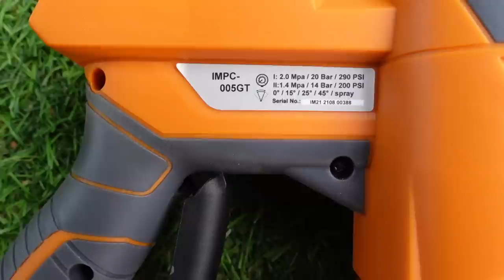"ล้างรถด้วยน้ำถังเดียว" รีวิวเครื่องฉีดน้ำไร้สาย IMAX IMPC 005 GT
อยากล้างรถ ผมแนะนำเครื่องฉีดน้ำแรงดันสูง  เพราะช่วยประหยัดน้ำ ล้างรถได้โดยไม่ทำให้รถเป็นรอย แต่บางคนอยู่คอนโด ไม่มีจุดล้างรถ ต้องหิ้วน้ำไปทีละถัง ไม่ก็ไปเสียเงินให้ร้านล้างรถ เดือนละหลายร้อย ประหยัดได้ด้วย เครื่องฉีดน้ำแรงดันสูงแบบไร้สาย IMPC 005 GT ผมลองล้างรถทั้งคันใช้น้ำแค่ถังเดียว ประหยัดน้ำ ประหยัดแรง
เครื่องเหมาะสำหรับล้างรถ ล้างแอร์ รดน้ำต้นไม้ ไม่เหมาะกับการล้างพื้นที่เป็นคราบสกปรกมากๆ

ปล่อยใจไปกับ โปร Lazada 12.12 นี้
เครื่องฉีดน้ำไร้สาย IMAX ราคา สุดคุ้ม